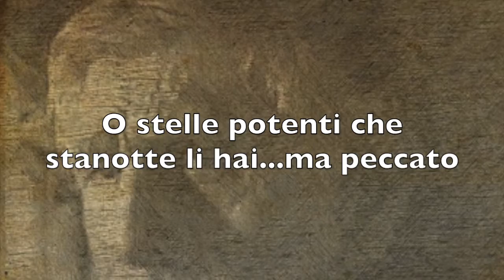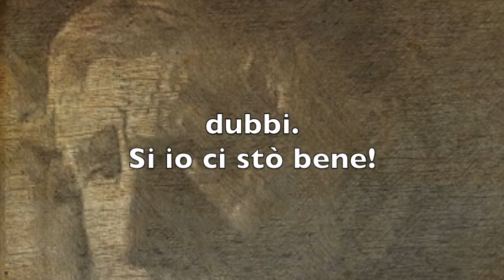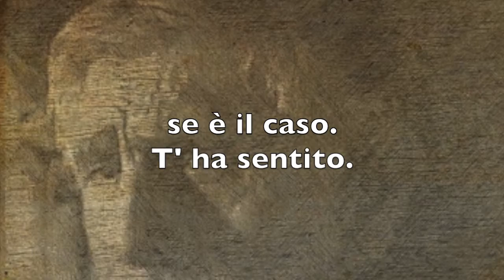METAFONIA - si presenta Demofilo Fidani (medium, pittore, regista)-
Chiedo se posso parlare con il grande Demofilo Fidani, medium e regista. registrazione effettuata con Echovox.
Il contatto è stato bellissimo e le sue parole molto significative. Buon ascolto a tutti.

Per saperne di più su Demofilo Fidani consiglio:
Il medium esce dal mistero
Oltre la soglia